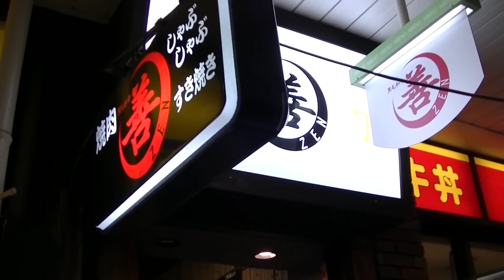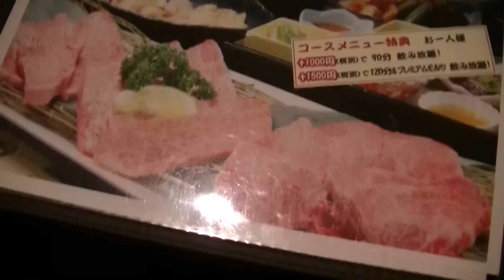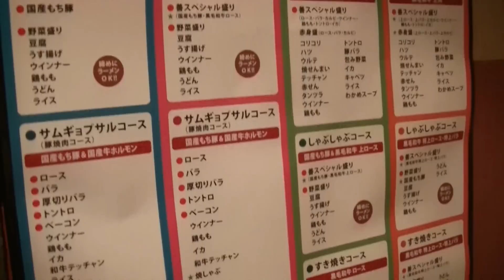焼肉食べ放題【大阪天王寺】黒毛和牛『善』で爆食！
【お店情報】
◆黒毛和牛 善 ZEN◆
大阪市阿倍野区阿倍野筋2-4-49 アベニューホール2/3F
年中無休